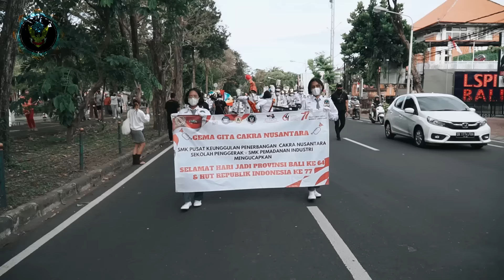The Gema Gita Cakra Nusantara Was Born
Terima Kasih atas Sambutan Hangat Dari Masyarakat Luas atas  parade Drumband Gema Gita Cakra Nusantara menandari dimulainya Penerimaan Siswa Baru dan Pindahan di SMK Pusat Keunggulan Penerbangan Cakra Nusantara Sekolah Penggerak, SMK Pemadanan Industri
Sekolah Vokasi Pusat Keunggulan Bidang Penerbangan dan Kebandaraan Terakreditasi A Pertama di Indonesia Tengah dan Timur? Diamana Lagi Kalau Bukan SMK Pusat Keunggulan (COE) Penerbangan Cakra Nusantara Sekolah Penggerak. !
 Banyaknya Bandara yang tersedia dan akan muncul bandara baru akan menyerap tenaga kerja yang banyak, tentunya industri bandara dan penerbangan memerlukan SDM yang terampil, berkompetensi tinggi, softskill yang luar biasa serta budaya dan disiplin kerja yang tinggi. Jika Sobat ingin berkarir di dunia penerbangan dan bandara, tenang SMK Penerbangan Cakra Nusantara Solusinya.
 Sekolah SMK Pusat Keunggulan (COE) Penerbangan Cakra Nusantara Sekolah Penggerak merupakan sekolah pelopor pertama di wilayah Indonesia tengah dan Indonesia Timur dalam pendidikan vokasi dunia penerbangan. SMK Penerbangan Cakra Nusantara telah meraih 13 Penghargaan Nasional serta Rekor MURI sejak kelas X PPL di area Militer TNI AU, dan 2 Penghargaan dari Lembaga Penghargaan Indonesia Dunia (Leprid) terapkan K3 sejak kelas X dan Fasilitas Mobil Simulator Pesawat Cesna 172 satu satunya di Indonesia, serta meraih ISO 45001:2018 Kesehatan dan Keselamatan Kerja (K3) sejak Masa Pengenalan Lingkungan Sekolah satu-satunya di Indonesia
 SMK Penerbangan Cakra Nusantara merupakan sekolah yang memiliki Lembaga Sertifikasi Profesi yang berlisensi BNSP, Memiliki Bursa Kerja Khusus (BKK) yang telah berizin dengan No: 250/2/5419/DT/DPMPTSP/2017, jadi tidak perlu khawatir setelah lulus dari SMK Penerbangan Cakra Nusantara nanti sudah pasti menjadi SDM yang unggul dan memiliki skill yang tinggi serta peluang kerja yang sangat luas di industri.
Mari menjadi manusia yang mempunyai sejarah dengan kisah kehidupan yang berhasil, dengan menjadi siswa SMK Pusat Keunggulan (COE) Cakra Nusantara Sekolah Penggerak, Terakreditasi A secara Institusi dan Terakreditasi A secara jurusan, mempunyai LSP terlisensi BNSP sehingga lulusannya tidak perlu bersertifikasi kompetensi menginduk di LSP lain, terdapat program fastrack dengan Perguruan Tinggi dan Sekolah Tinggi Vokasi serta link dan Supermatch dengan industri, masa depan ditentukan dari sekarang
 Jika Sobat tertarik dengan pendidikan vokasi khususnya dunia penerbangan yuk kepoin SMK Penerbangan Cakra Nusantara. Nah SMK Penerbangan Cakra Nusantara sudah dipercayakan untuk menjadi Sekolah Penggerak dan Pusat Keunggulan untuk mencetak SDM yang terampil dan unggul di bidang industri. SMK Penerbangan Cakra Nusantara memiliki beberapa jurusan diantaranya :
1. Teknik Pesawat Udara ( Konsentrasi Airframe Power plant dan Electrical Avionics )
2. Teknik Jaringan Komputer dan Telekomunikasi ( Konsentrasi Penerbangan, Luar Angkasa dan Satelit, Kereta Api, LRT, MRT, Kereta Cepat, serta Perkapalan )
3. Management Perkantoran dan Layanan Bisnis ( Konsentrasi Kebandaraan dan Industri Penerbangan, Stasiun Kereta, serta Pelabuhan )
4. Energi Baru terbarukan ( Konsentrasi Baterai, Tenaga Surya, Hydro, Angin, dan Bio Masa )
SMK Penerbangan Cakra Nusantara juga memiliki lembaga sertifikasi BNSP yang tentunya akan menunjang peluang karir dan sebagai bukti skill yang dimiliki sobat nantinya setelah lulus. Jadi tunggu apalagi segera mendaftarkan diri di SMK Penerbangan Cakra Nusantara.

📌 Membuka PPDB TP. 2022/2023 - BEBAS SPP!!
► Informasi lengkap hub :
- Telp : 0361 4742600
- Call Center/WA : 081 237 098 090
- SMS/WA : 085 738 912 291